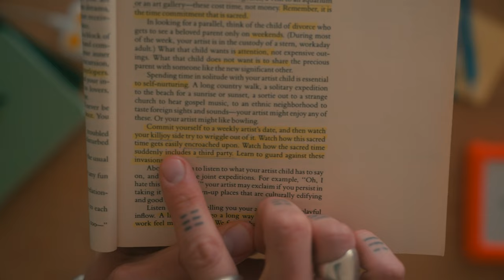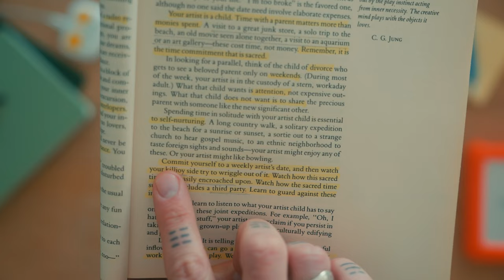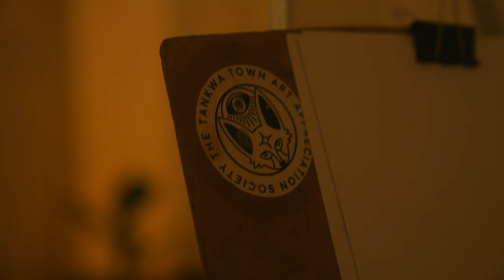Maybe I'm not ALL that well?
RECIPE:
 👉 👉Steamed Cantonese fish with Chinese broccoli (Gai lan)
1 x  whole Bream/Sea Bass/Hake.
100g Chinese broccoli/ Tenderstem broccoli
100g spring onion (finely chopped)
25g ginger (grated)
25g garlic (finely chopped)
25ml soy sauce
5g hondashi (fish stock)
150ml canola oil
Salt and pepper
100ml oyster sauce
30ml fish sauce (good quality Thai)
30g sugar

To make the sauce for the fish:
Combine the spring onions, ginger, soy sauce, hondashi, fish sauce and sugar. Heat the oil in a pan separately. When smoking, pour it over the combined ingredients to flash fry it rapidly. Give a good mix and thats it.

Take the fish and put it in a steamer with sliced ginger ontop. Depending on size steam it through. While that's steaming, get a big enough pot to parboil your broccoli for 3 minutes. Remove and strain then heat up a pan or wok. Teaspoon of oil in and finish off the broccoli with the garlic. Finish it off with the poster sauce.
Once the fish is steamed, season with salt and pepper and lay over the sitting onion/ginger sauce.
Steamed Cantonese fish and Chinese garlic DONE.

Colour Yoga with Kyle highly recommends that you consult your physician regarding the applicability of any recommendations and follow all safety instructions before beginning any exercise program, especially on this channel.

When participating in any exercise or exercise program, there is the possibility of physical injury. If you engage in this exercise or exercise program, you agree that you do so at your own risk, are voluntarily participating in these activities, assume all risk of injury to yourself.

Shout out to some of the channels that inspired me to take the leap and start my own channel: